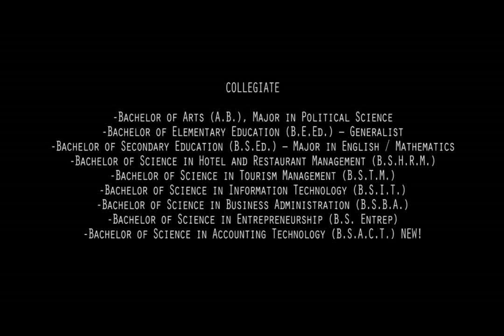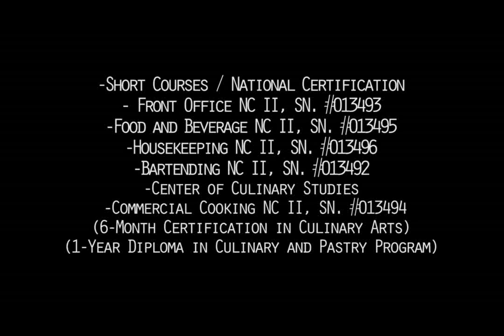Dominican College of Tarlac Facilities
Dominican College of Tarlac has the best reputation in terms of State-of-the-Art facilities and Equipments. We aim to provide you the Best Education you need. Visit us Online and lets take a tour inside our Campus.